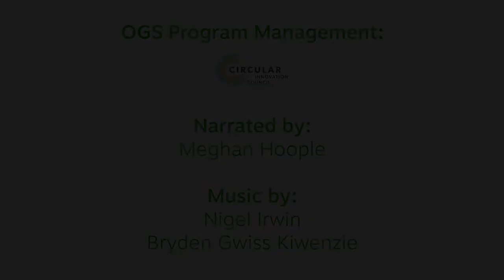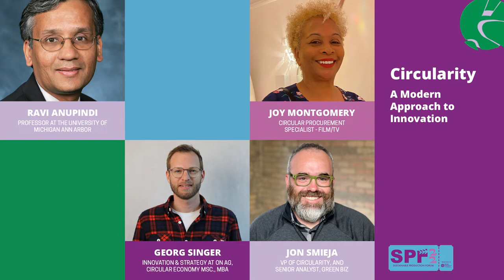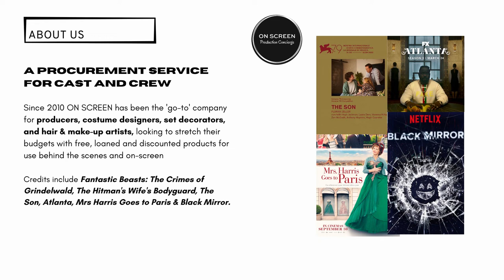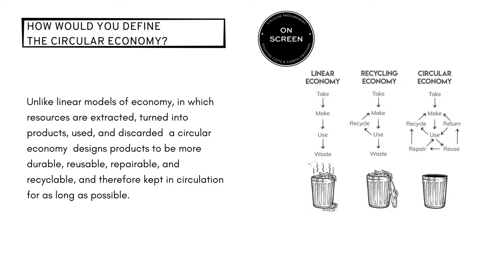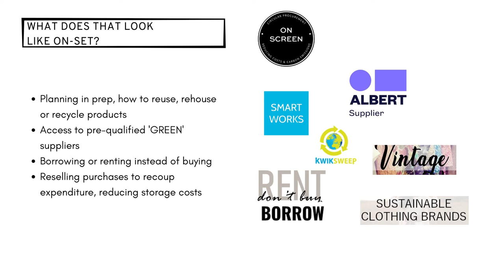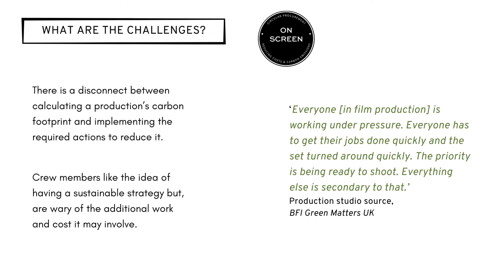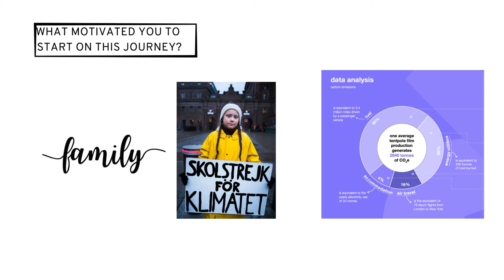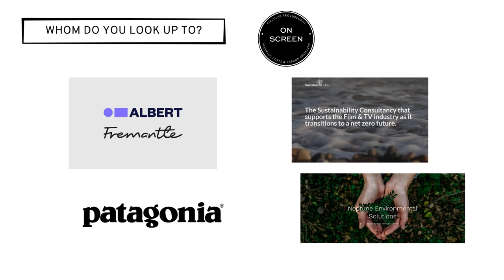Circularity | A Modern Approach to Innovation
In this prescient moderated panel discussion, we take an in-depth cross-sectoral examination of the effects of circularity in rethinking how we interact with products and services. The circular economy has the potential to optimize and connect our systems, decrease pollution, and propel us into a new industrial revolution. It's igniting disruptors to rebuild products and systems so consumers and leaders re-evaluate what is "normal". Join us to learn about the innovation occurring across the world, and how our product systems are being reinvented.

GUEST SPEAKERS:
Joy Montgomery |CIRCULAR PROCUREMENT SPECIALIST - FILM/TV
Georg Singer |INNOVATION & STRATEGY AT ON AG, CIRCULAR ECONOMY MSC., MBA
Jon Smieja | VP OF CIRCULARITY, AND SENIOR ANALYST, GREEN BIZ

MODERATOR:
Ravi Anupindi |PROFESSOR AT THE UNIVERSITY OF MICHIGAN ANN ARBOR

Programming Stream | The Art of Disruption
Friday, October 7th, 2022
9 a.m.  PT

Join us for the 7th annual Sustainable Production Forum (SPF22), a global hybrid conference focused on accelerating sustainability in the motion picture industry. By gathering changemakers, we’re creating tangible results in the decarbonization of content creation. Worldwide knowledge sharing and mutual support is key to our success.